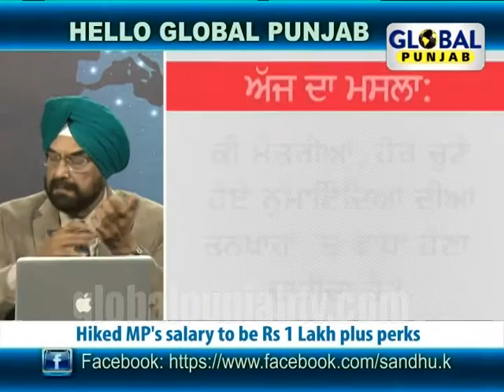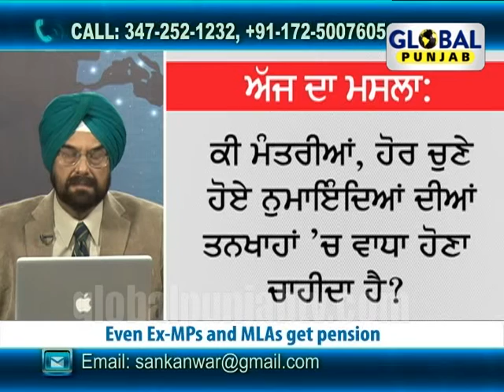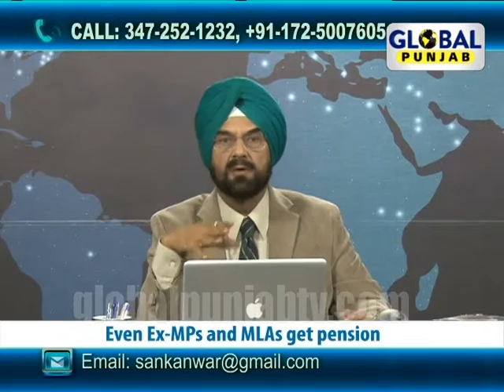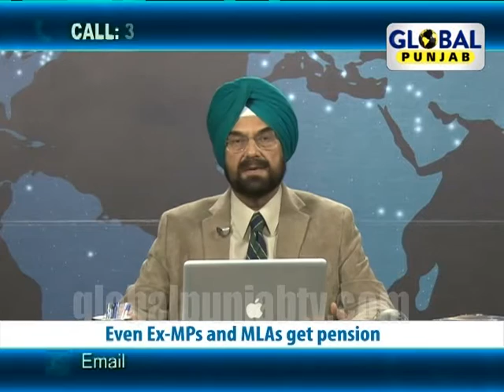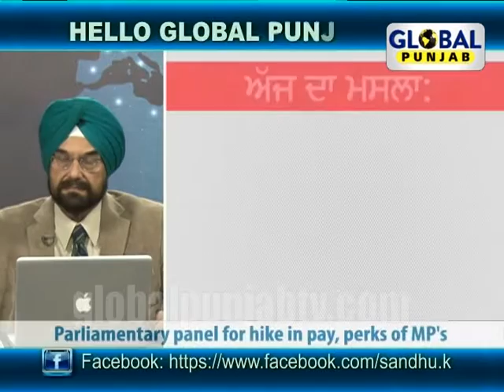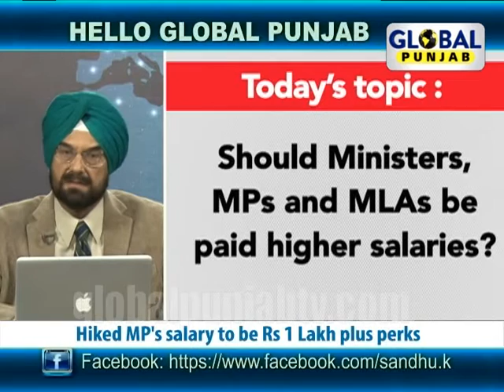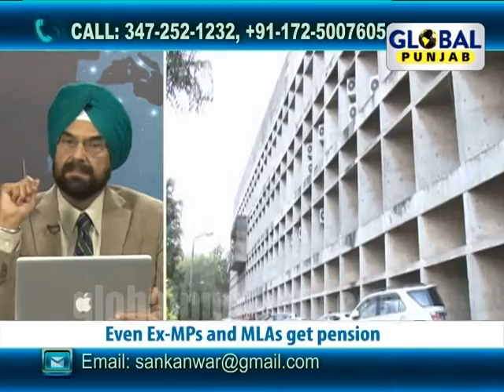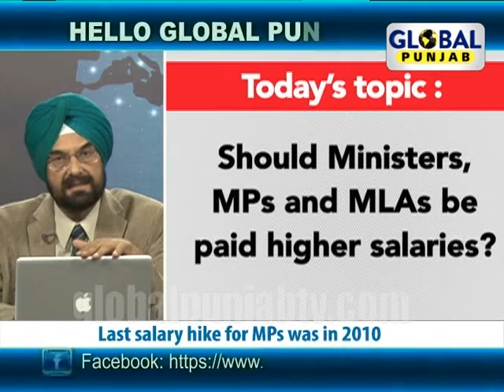Should Ministers, MPs and MLAs be paid higher salaries? - Hello Global Punjab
Global Punjab TV Show "Hello Global Punjab" with "Kanwar Sandhu" discussing "Should Ministers, MPs and MLAs be paid higher salaries?","Ministers in Punjab get Rs 40,000 plus perks".